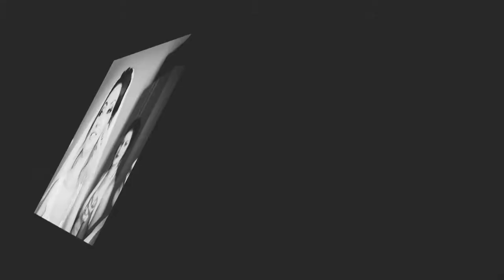Simona & Tiberius - 02 Septembrie 2017 by Klu photography